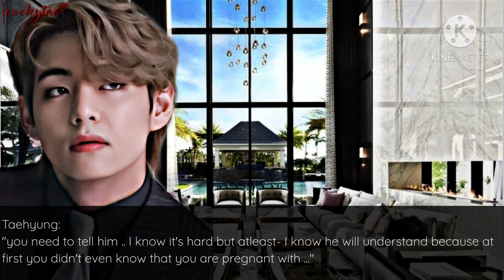Jungkook FF || In be'twin' S2 EP 9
this is out- and I'm sorry if this episode is short, I just need to cut and cliffhang it again lol and I got mistakes here ..

it's almost over cookytaes,

btw. did you guys not enjoyed this season? I'm sorry for making this FF a flop .. :(( I'll do better next time.